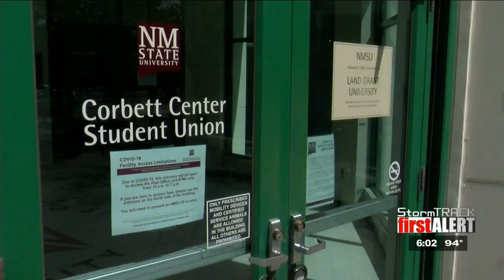NMSU to have students return for fall